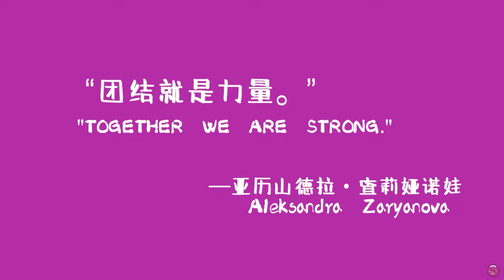Overwatch ZARYA #10:Zarya's skills and tips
《overwatch》ZARYA #10:Zarya's skills and tips(Network and netizens contribute, invade and delete)